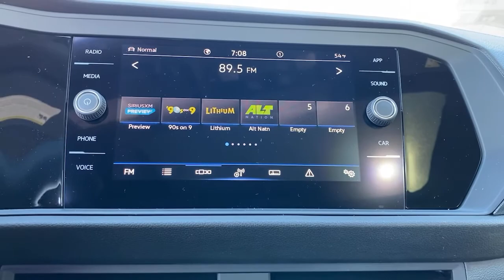2021 Volkswagen Jetta GLI Covina CA 18598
Deep Black Pearl New 2021 Volkswagen Jetta GLI available in Covina, California at Bozzani Covina VW.
2021 Volkswagen Jetta GLI 2.0T Autobahn - Stock#: 18598 - VIN#: 3VW6T7BU1MM003807

528 S. Citrus Ave

Deep Black Pearl 2021 Volkswagen Jetta GLI 2.0T Autobahn FWD 7-Speed DSG Automatic with Tiptronic 2.0L TSI ABS brakes, Active Cruise Control, Alloy wheels, Electronic Stability Control, Front dual zone A/C, Heated door mirrors, Heated front seats, Illuminated entry, Low tire pressure warning, Remote keyless entry, Traction control.brbr24/35 City/Highway MPG